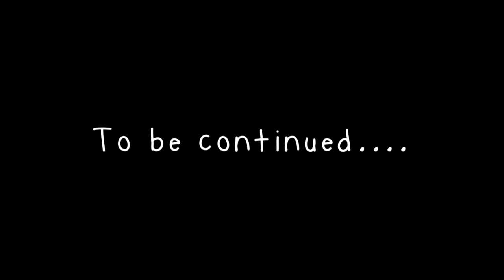Episode 2 | The Jungle Story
The second episode of the four episode jungle story presented by the Cub Scout Section of the Sri Lanka Scout Association.